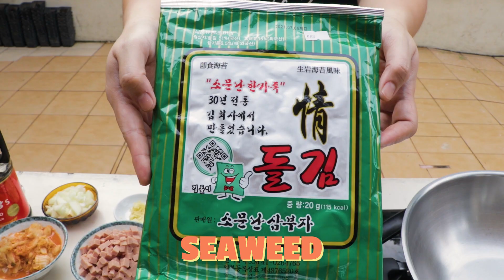[2020 Play_Korean_Food] Spam Kimchi Fried Rice - Cooking with Myla!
Kimchi Fried Rice - Cooking with Myla!